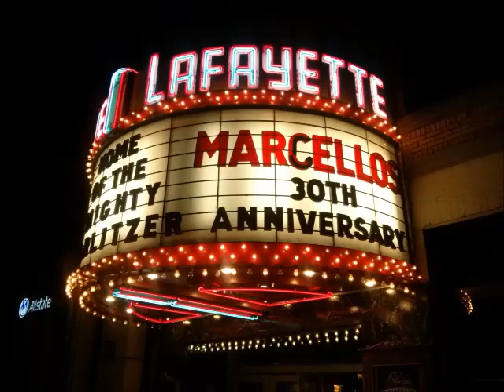E' LA MIA VITA Claudio Blank LAFAJETTE Theatre New York 2016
Celebre brano di Albano Carrisi interpretato da Claudio Blank sul palcoscenico del Lafajette Thetre di New York il 16 ottobre 2016. Nel corso dell'intero concerto si sono susseguiti svariati artisti quali: Giada Valenti, Anna Veleva, Teo Ricciardella, Sophia Sarrubbo, Peter Furlan.